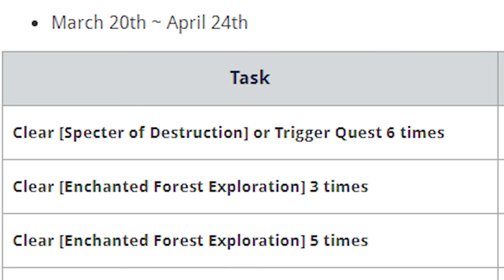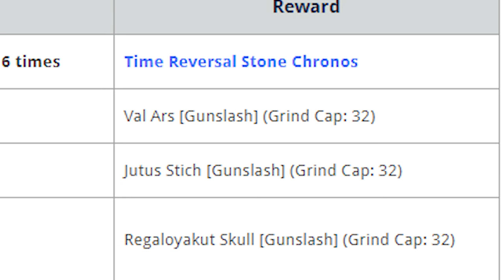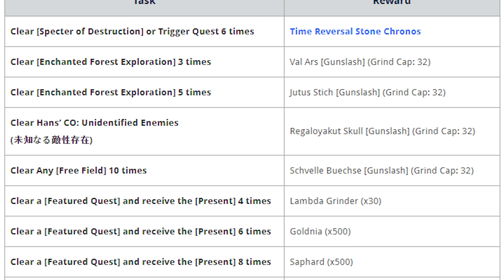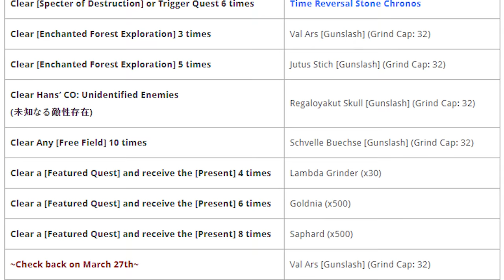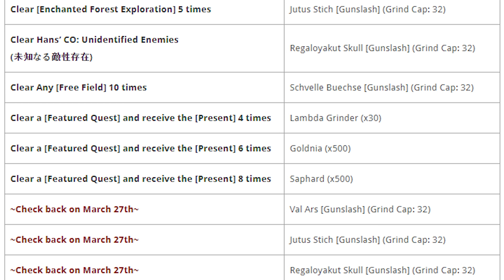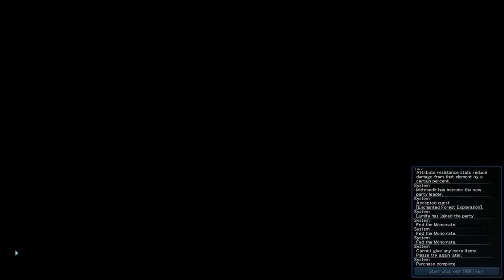ESTÁN REGALANDO ARMAS DE 15 ESTRELLAS!! - PHANTASY STAR ONLINE 2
CONTACTO